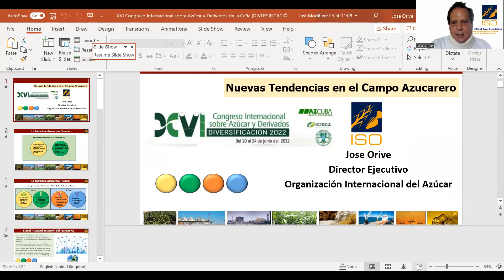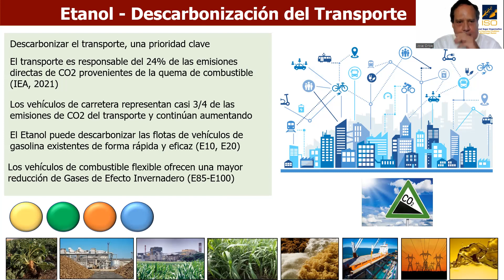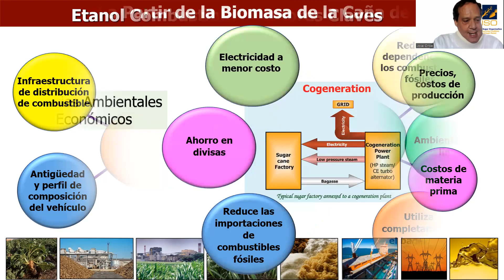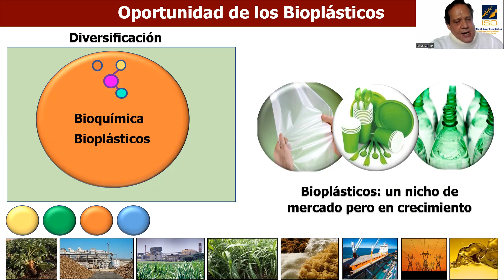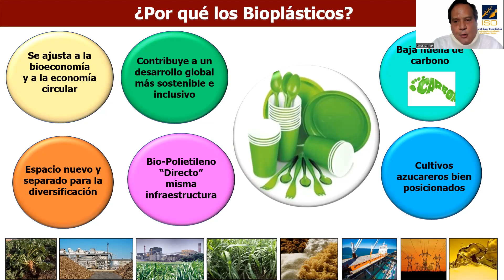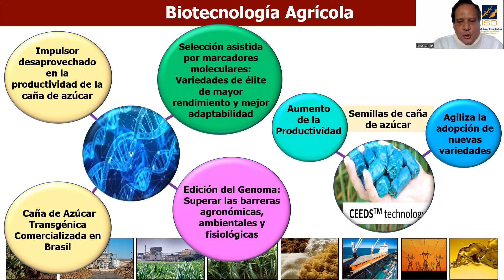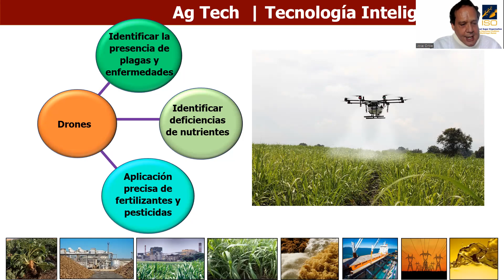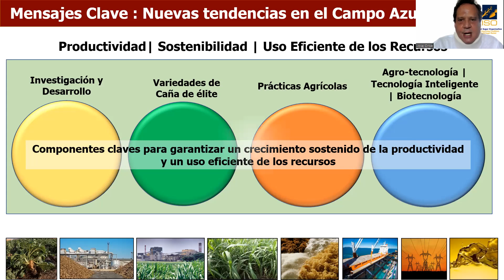Nuevas Tendencias en el campo azucarero. Dr Jose Orive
Un examen de las nuevas tendencias en materia de Diversificacion.
José Orive
Director Ejecutivo de la Organización Internacional del Azúcar (OIA)